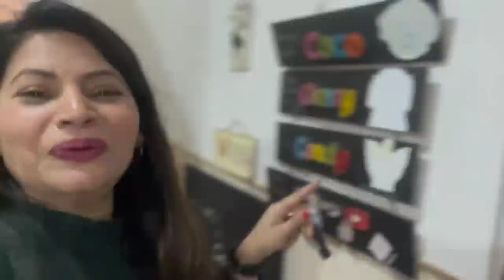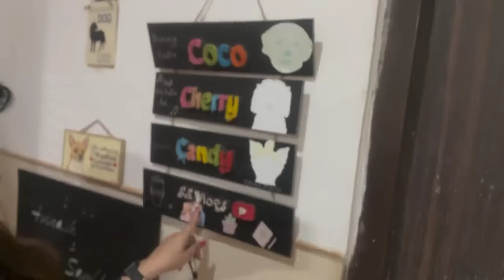Finally we Met | Boss Girls | Sambhavana Seth | Megha Dhade vlogs